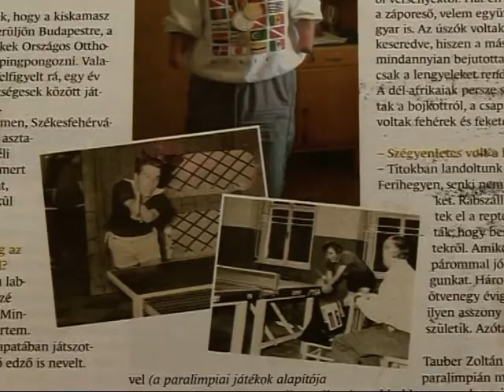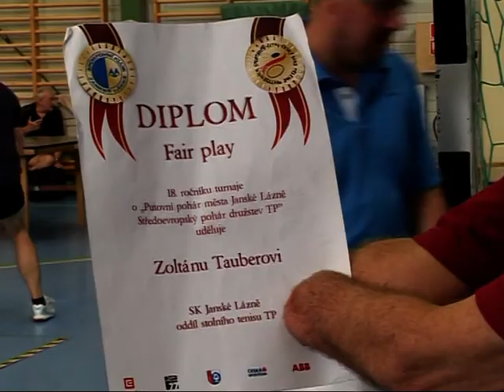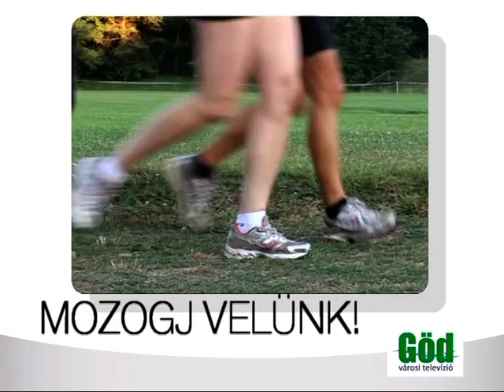Mozogj velünk! -- sportmagazin (2013. 09. 26.)